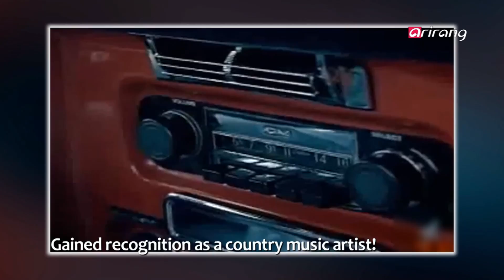Showbiz Korea－TAYLOR SWIFT VS IU 가수 테일러 스위프트 vs 가수 아이유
STARS′ BIGMATCH
TAYLOR SWIFT VS IU
There are foreign stars and Korean celebrities who differ in nationalities，
but who are always compared online for their many similarities. It′s time
for Stars′ Big Match where we compare and contrast the diverse qualities
of celebrities of two different countries. Let′s check it out right now~

STARS′ BIGMATCH
가수 테일러 스위프트 vs 가수 아이유
국적과 피부색은 다르지만 어딘가 묘~하게 닮은 점이 많아 인터넷에
서 늘 비교대상에 오르는 한류 스타와 해외 스타! 각국을 대표하는 진
짜 스타만이 주인공이 될 수 있다! 어디서도 볼 수 없었던 진정한 매
력 비교 분석이 이제부터 펼쳐집니다! 스타 빅 매치!